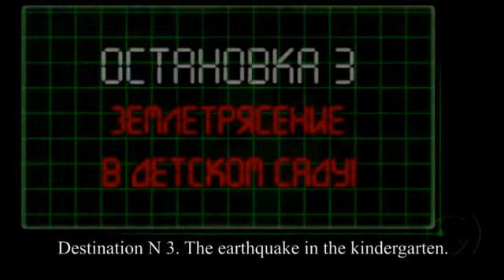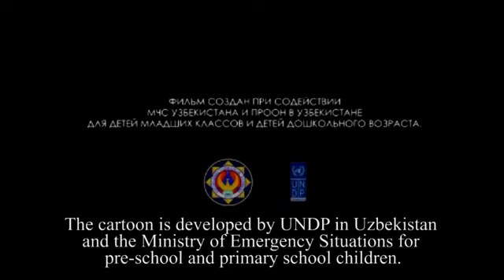Спасландия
Мультипликационный фильм для детей о правильном поведении при землетрясении. Фильм создан ПРООН пр поддержке МЧС Узбекистана